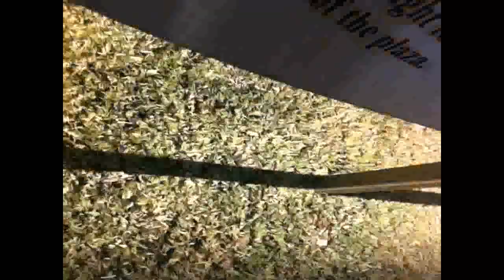2011 USA Road Trip with Ocarina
USA ROAD TRIP with OCARINA